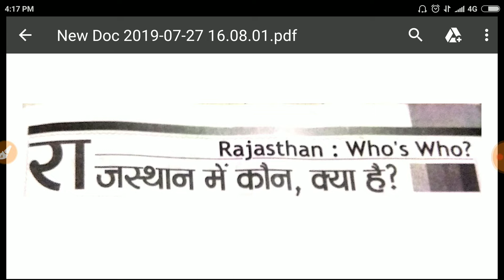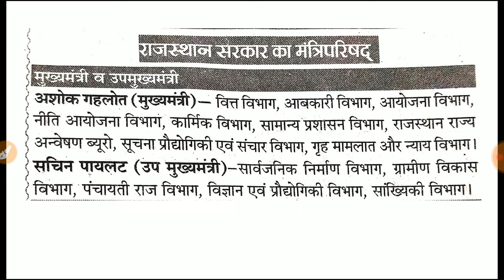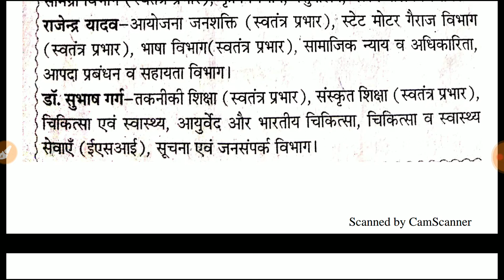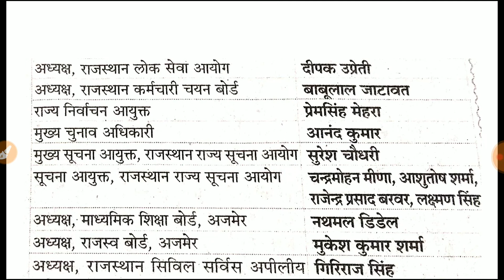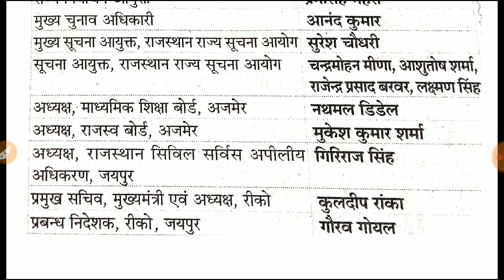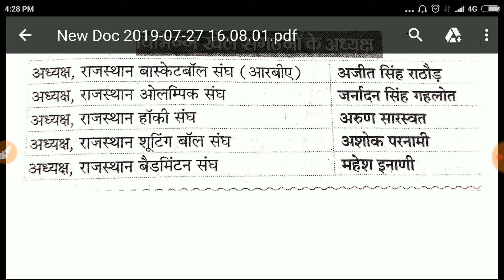Rajasthan में कौन,क्या है?Rajasthan Current Affairs#Rajasthan Current G.K.Current Affairs MCQ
Rajasthan Current Affairs with R.K.Sir Sikar